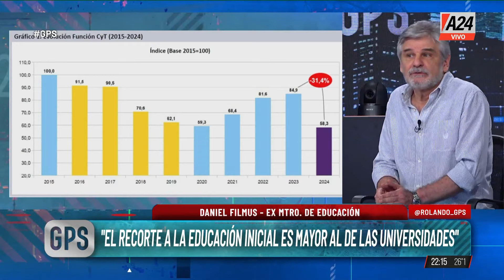Filmus: "Las tomas son con clases, la universidad está abierta" | GPS